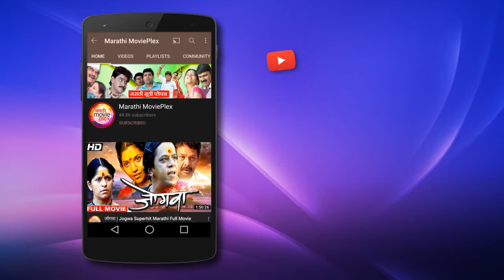Superhit Marathi Chitarpat Laxmi Aali Ghara | Old Classic Marathi Movie | Sulochana, Ratna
Watch Old Classic Marathi Movie Laxmi Aali Ghara (1952)
Starring : Sulochana, Ratna, Indira Chitnis, Lata Kale, Uma, Chandrakant, Vasant Shinde, Sharad Talwalkar & Kashinath.
Story : Chandrakant Kakodkar
Music Director : Datta Davzekar
Producer/Director : Madhav Shinde